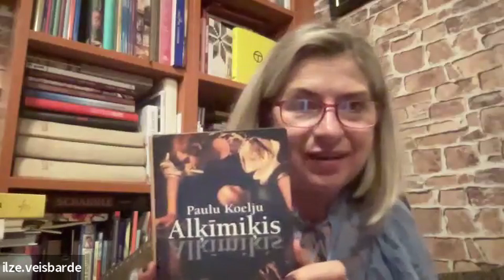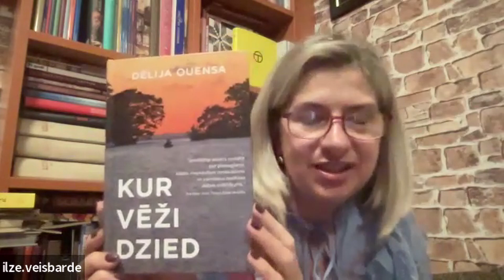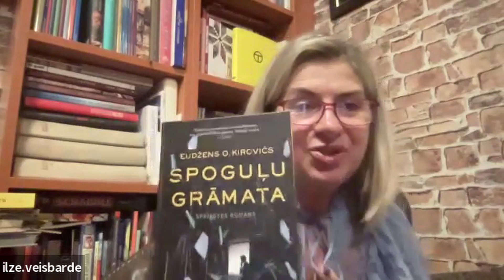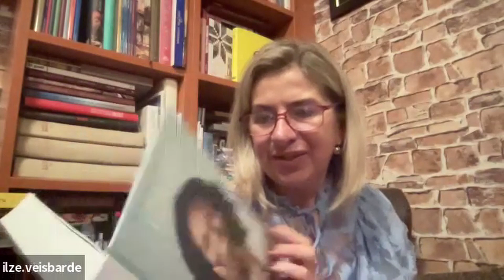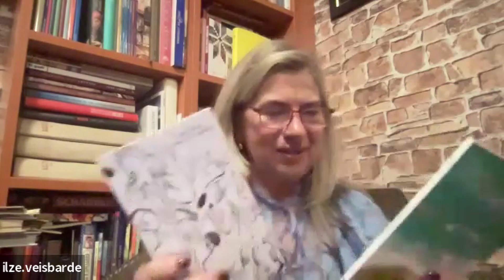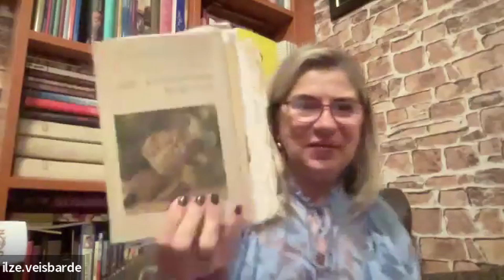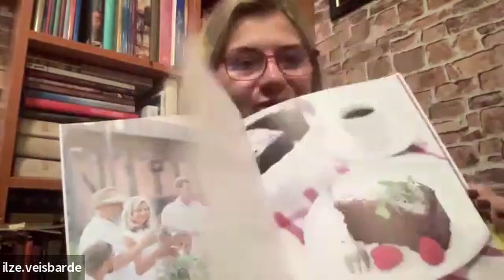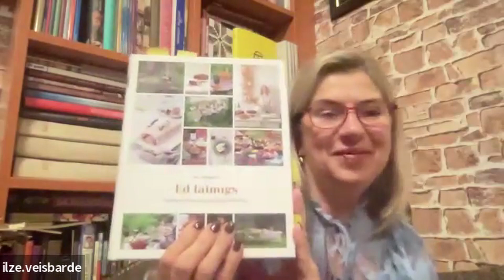Par dzīvi pēc 50, grāmatām un laimīgu ēšanu - Ilze Veisbārde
25.novembra vebinara ieraksts par dzīvi pēc 50, darbu un hobijiem, kas piepilda un dod prieku dzīvot!
Ilze Veisbārde ilgus gadus ir Jāņa Rozes grāmatnīcas mārketinga vadītāja, kas 2021.gada nogalē laidusi klajā savu grāmatu “Ēd laimīgs” - receptes lieliem un maziem svētkiem. Ilzei ir arī savs blogs un tās nebūt vēl nav visas Ilzes sirdslietas! Par to visu vairāk Ilze stāsta mums vebinārā!